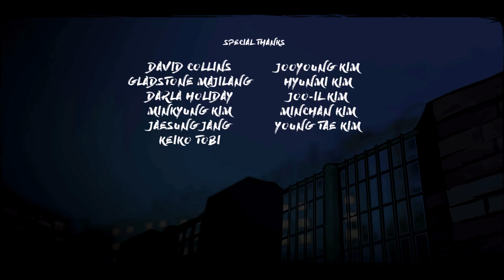The Coma: Recut ➤ Прохождение #10 ➤Я И МОЯ ТЕНЬ.НЕХОРОШИЙ ФИНАЛ.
В перевыпуске классического корейского хоррора вы снова попадете в школу Sehwa High. Вам предстоит вжиться в роль молодого корейца по имени Ёнхо, ученика этой школы, который застрял в ее кошмарных коридорах. Он заснул в школе после экзамена, а проснулся уже ночью. Проблема в том, что он... не один.